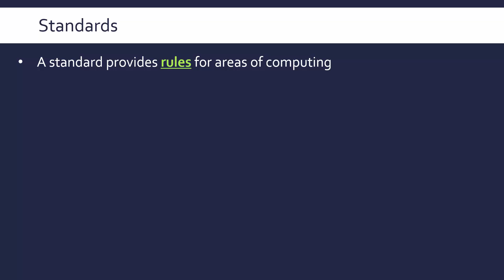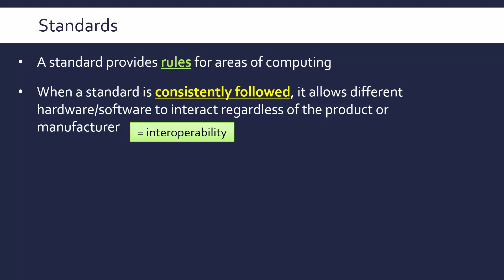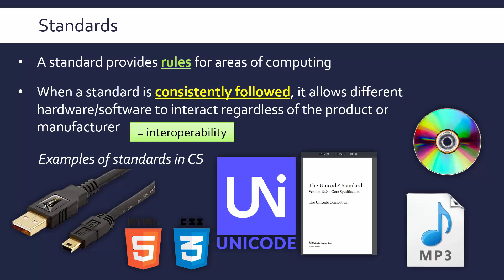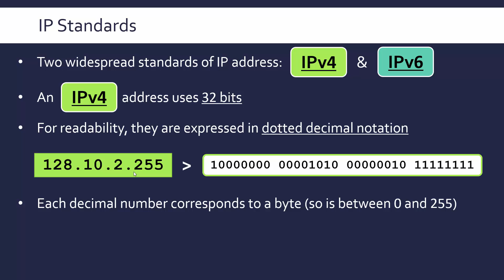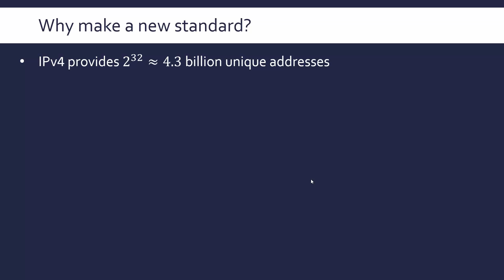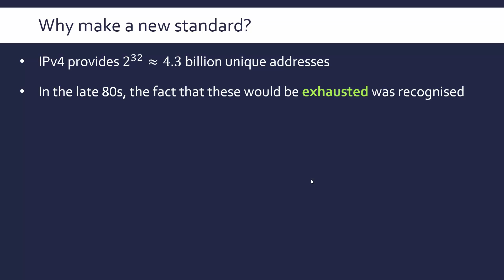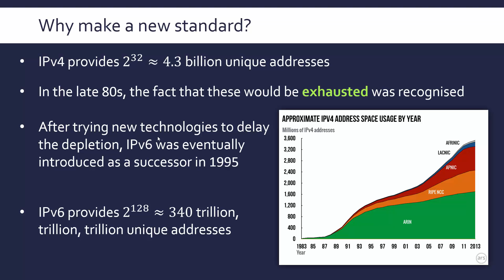IP Address Standards: IPv4 and IPv6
To expand on my previous videos about IP addressing, this video talks about the importance of standards in CS generally but also, crucially, in networking. The format of the two IP address standards are compared as well an explanation of the reason for the introduction of IPv6.

Made primarily for OCR GCSE Computer Science (J277) Paper 1. If you are following another course, be sure to use the playlists on my channel.

Also, if you use an ad blocker, whitelisting my channel is very much appreciated!

These videos will always be free but if you'd consider a donation I'd be extremely grateful

Link to my TES shop where I upload my teacher resources (including the PowerPoints)